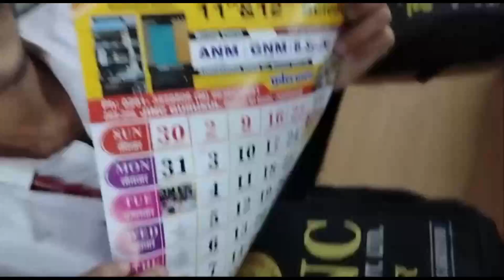JINC Calendar 2023 Distribution in JINC Nursing College